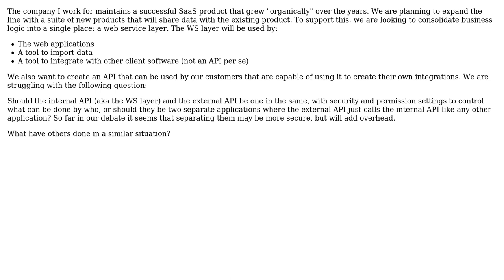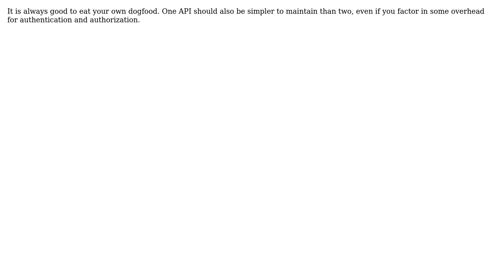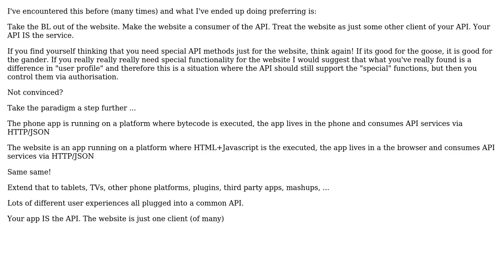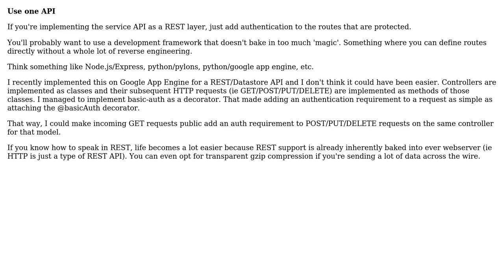Software Engineering: Internal and external API architecture (4 Solutions!!)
Software Engineering: Internal and external API architecture

With thanks & praise to God, and with thanks to the many people who have made this project possible! | Content (except music & images) licensed under CC BY-SA | Music | Images & others | With thanks to user Newtopian user Jason Glover user Evan Plaice user Drew Goodwin user Aneurysm9 and the Stack Exchange Network Trademarks are property of their respective owners. You are responsible for your own actions.